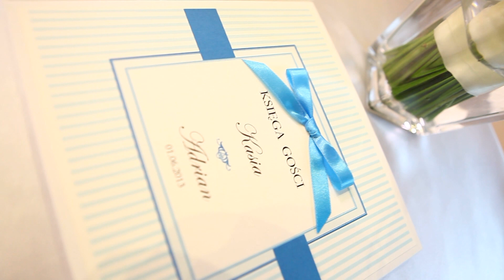Katarzyna i Adrian in Yuca Łódź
clip DSLR